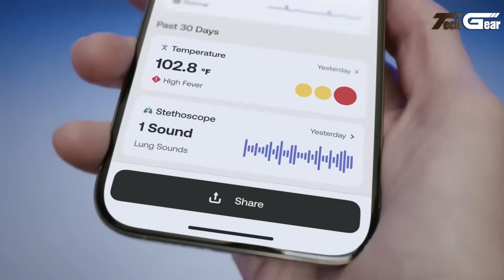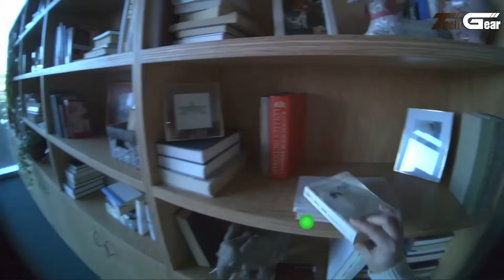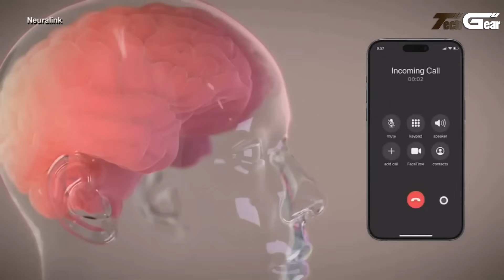15 Technologies That Will Change The World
15 Technologies That Will Change The World

The future is closer than you think! In this video, we explore 15 groundbreaking technologies that are set to revolutionize the way we live, work, and interact with the world around us.

From AI breakthroughs and quantum computing to biotech innovations and space exploration, these emerging technologies will reshape industries, economies, and everyday life.

🔍 What You’ll Discover:

00:00 - Introduction

00:56 - 1. Volonaut Airbike
02:20 - 2. Kawasaki Corleo
03:27 - 3. Unitree G1 Humanoid Robots
04:38 - 4. Clearspace Omega Startup Clean Up Space
05:42 - 5. Boeing Recoverable Launch Booster
06:38 - 6. Kawasaki ALICE system
07:47 - 7. Withings Beamo
08:47 - 8. Aria Gen 2
09:49 - 9. Airships Aeronova
10:43 - 10. HoloTile
11:31 - 11. Neuralink Brain Chip
12:29 - 12. Ectolife
13:28 - 13. Hypershell X
14:24 - 14. Chirp RPM Mini
15:20 - 15. AEKE K1

💡 Whether you're a tech enthusiast, entrepreneur, or just curious about the future, this video will open your eyes to what’s coming next.

🛒 1. [Electric Bike]
🛒 2. [Electric Scooter]
🛒 3. [Massage Chair]
🛒 4. [Car Gadgets]
🛒 5. [Home Security]
🛒 6. [Gym Equipment]
🛒 7. [Every Day Tool]
🛒 8. [Home Gadgets]
🛒 9. [Wearable Tech]
🛒 10. [Tech Gadgets]